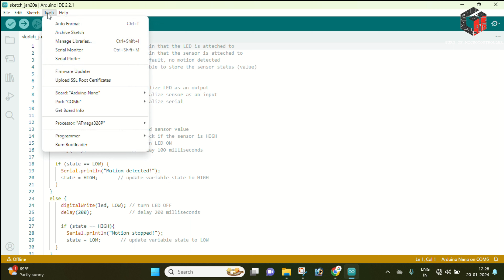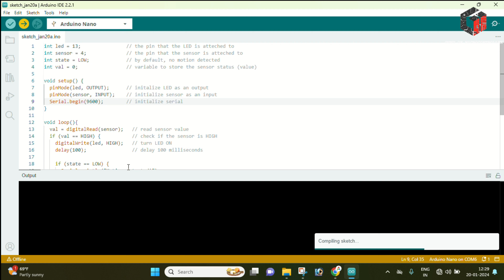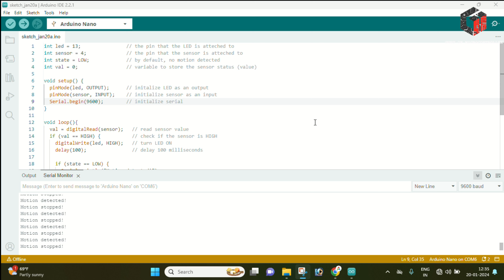Motion Detection using PIR Sensor and Arduino Nano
0:00 PIR Sensor Description
0:56 List of Components
1:36 Connection
3:08 Code Upload
4:12 Data Read
4:50 Application

Purchase Link -

Arduino Nano
Arduino NANO Expansion Board
Arduino UNO SMD
Arduino UNO
BreadBoard Mini
BreadBoard Large
Jumper Wire M 2 M
Jumper Wire F 2 F
Jumper Wire M 2 F
Ultrasonic Sensor
PIR Sensor

A Passive Infrared (PIR) sensor is a type of motion sensor that detects changes in infrared radiation. PIR sensors are commonly used for motion detection in security systems, lighting control, and other applications where the detection of human presence or movement is important. They are called "passive" because they don't emit any energy themselves; instead, they detect the infrared radiation emitted or reflected by other objects.

Here are some key points about PIR sensors:

Operating Principle:

PIR sensors detect changes in infrared radiation caused by movement of warm objects, such as the human body.
The sensor consists of a pyroelectric material, which generates a voltage when exposed to infrared radiation.
Sensor Construction:

The sensor typically has a lens that focuses infrared radiation onto the pyroelectric material.
The pyroelectric material is divided into segments, allowing the sensor to detect changes in temperature across its field of view.
Field of View (FOV):

PIR sensors have a specific field of view, and the detection range can be adjusted based on the lens and sensor design.
The FOV is generally cone-shaped, and the sensor is most sensitive to motion within this cone.
Detection Modes:

PIR sensors may have different detection modes, such as single or dual element.
Single element sensors are more susceptible to false triggers, while dual element sensors are more reliable.
Output Signals:

When motion is detected, PIR sensors typically produce a high signal (logic HIGH).
After a certain period without motion, the signal returns to low (logic LOW).
Integration with Microcontrollers:

PIR sensors can be easily integrated with microcontrollers like Arduino for various projects.
The digital output from the PIR sensor can be read by a microcontroller to trigger specific actions when motion is detected.
Applications:

Security systems: PIR sensors are commonly used in burglar alarm systems.
Lighting control: Automatic switching on/off of lights based on motion detection.
Home automation: Integrating PIR sensors into smart home systems.
When using a PIR sensor with an Arduino or another microcontroller, it's important to refer to the sensor's datasheet and documentation to understand its specifications and make the appropriate connections. The example code provided in the previous response can be a good starting point for experimenting with a PIR sensor and Arduino.

The PIR sensor is connected to a specific pin on the Arduino Nano.

The LED is connected to another pin on the Arduino Nano.

In the setup function, we initialize Serial communication and set the pin modes.

In the loop function, we read the value from the PIR sensor using digitalRead.

If motion is detected (PIR sensor reads HIGH), the code prints a message to the Serial Monitor, turns on the LED, and waits for a short duration (1 second in this example). You can adjust the delay as needed.

If no motion is detected (PIR sensor reads LOW), the code prints a corresponding message, turns off the LED, and continues looping.